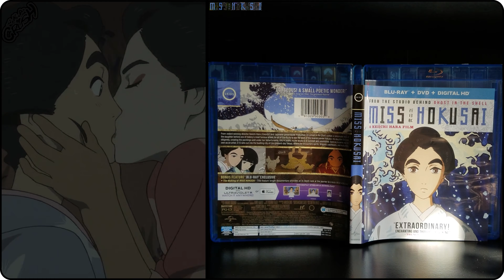Miss Hokusai (2015) Blu-ray Unboxing (4K Video) 百日紅 | Sarusuberi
[SHOWCASING]
百日紅 | Sarusuberi
Miss Hokusai (2015) on Blu-ray

[PICTURES]

[DIRECTED BY]
Keiichi Hara

[STARRING]
Anne Watanabe / Erica Lindbeck as O-Ei
Yutaka Matsushige / Richard Epcar as Katsushika Hokusai
Gaku Hamada / Ezra Weisz as Ikeda Zenjiro
Kengo Kora / Robbie Daymond as Utagawa Kuninao
Jun Miho / Barbara Goodson as Koto
Shion Shimizu / Courtney Chu as O-Nao
Michitaka Tsutsui / Marc Diraison as Iwakubo Hatsugoro
Miyu Irino / Kevin T. Collins as Kichiya

[PRODUCED BY]
Keiko Matsushita
Asako Nishikawa

[WRITTEN BY]
Miho Maruo

Harumi Fuki
Yo Tsuji

[SPECIFICATION]
Video Codec: MPEG-4 AVC (29.98 Mbps)
Resolution: 1080p
Audio:
-English: DTS-HD Master Audio 5.1 (48kHz, 24-bit)
-Japanese: DTS-HD Master Audio 5.1 (48kHz, 24-bit)
Subtitles: English, English SDH
Discs: Two-disc set (1 BD-50, 1 DVD)
Packaging: Amaray with Slipcover
Playback: Region A
Run Time:  90 minutes

[SPECIAL FEATURES]
00:12

[PRODUCTION COMPANY]
Production I.G

[DISTRIBUTED BY]
AUS - Madman Entertainment